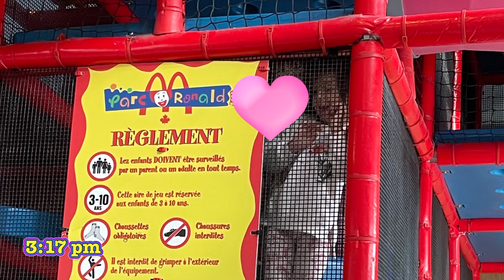Mc Donald day and park outdoor games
February 15 and 16,2024❤️💕🌈